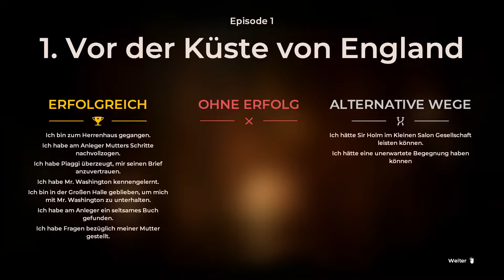let's play THE COUNCIL ♦ #05 ♦ Wer den Pfennig nicht ehrt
YOLANDI zockt THE COUNCIL

Über THE COUNCIL
♦ Entwickler: Big Bad Wolf
♦ Publisher: Focus Entertainment
♦ Plattform: Windows
♦ Release: 13. März 2018
♦ Genre: Abenteuer, Rollenspiel, Rätsel, Puzzle
♦ Modus: Singleplayer